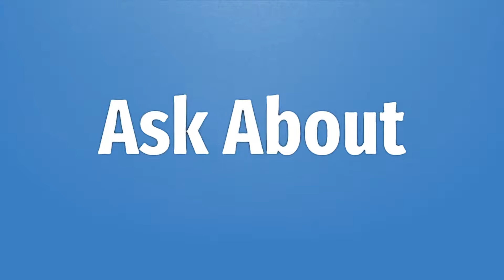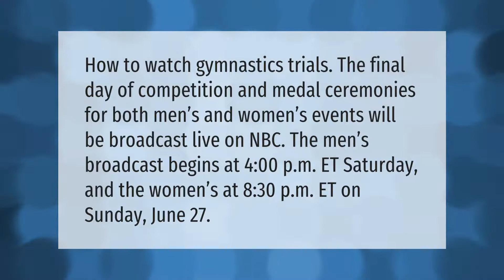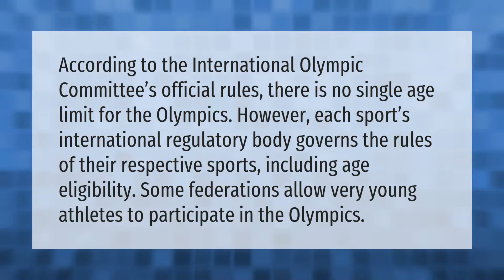How do you get invited to the Olympic Trials?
00:00 - How do you get invited to the Olympic Trials?
00:42 - Is the mile in the Olympics?
01:17 - Are the Olympic trials on TV?
01:47 - How old do you have to be to be in the Olympics?

Laura S. Harris (2021, June 20.) How do you get invited to the Olympic Trials?
    AskAbout.video/articles/How-do-you-get-invited-to-the-Olympic-Trials-255190